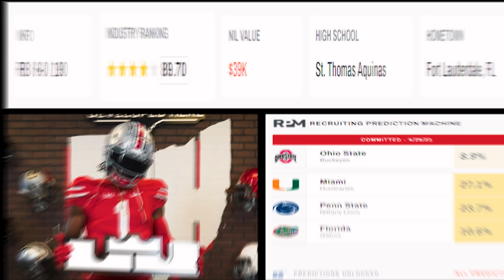4⭐ Jordan Lyle is a complete RB | OHIO STATE 🌰 Commit | WRE24 🟡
Featured Athlete
Today we feature Jordan Lyle from St Thomas Aquinas High School in Fort Lauderdale, FL  He is 6'0" - 190 lbs. and plays Running Back. He is a 4-star recruit according to On3.com and is committed to THE Ohio State University Buckeyes.